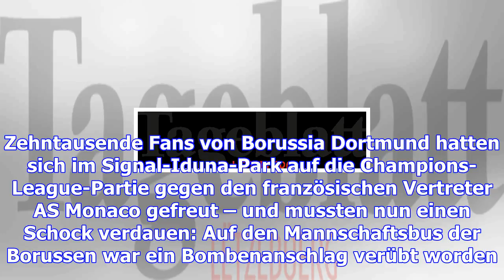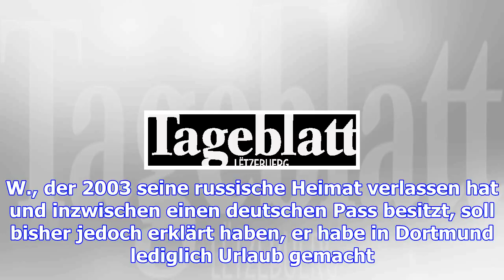Töten für den aktien-kurs: prozess um bvb-bomber beginnt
Dort, wo Fußball wie kaum irgendwo sonst gelebt wird, herrschten am Abend des 11. April eine beängst...